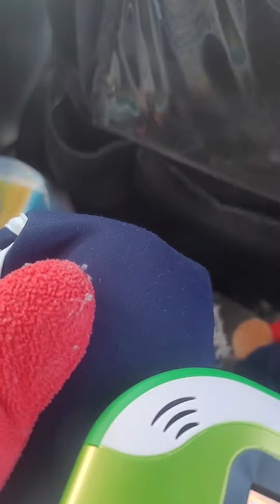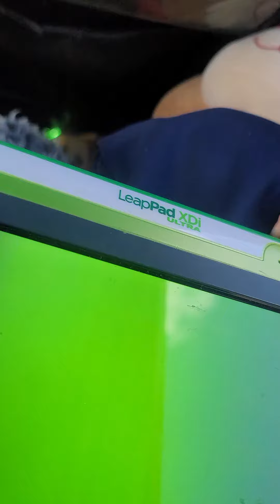March 17, 2024